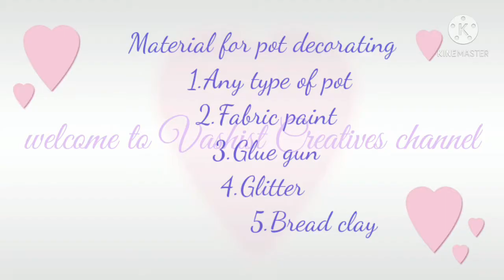Pot decoration with bread clay! Simple way to decorate pot.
Welcome  to  vashist  creatives  channel. In this video  I tell you  easy  way  to pot decorating.